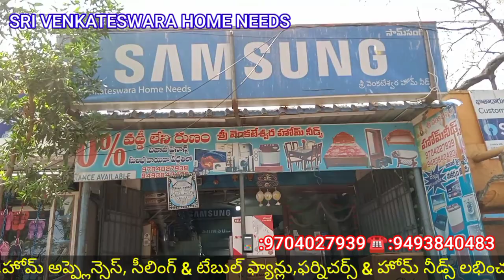SRI VENKATESWARA HOME NEEDS#CHITVEL ELECTRONICS FURNITURE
శ్రీ వేంకటేశ్వర హోమ్ నీడ్స్ చిట్వేల్ ఎలక్ట్రానిక్స్ ఫర్నీచర్